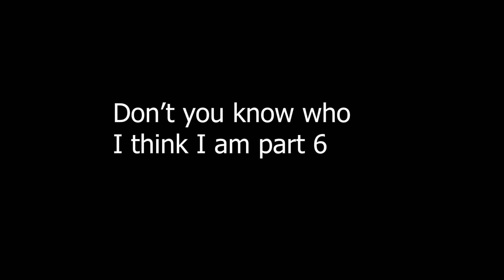3 Witch's Heart PMV parts and 1 Warriors PMV part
If you only wanna see the Warriors part, skip to 0:38
SPOILERS FOR WITCH'S HEART!!!

I am in love with Witch's heart, the characters the story and the gameplay. It's all so interesting and fascinating to me. Also, I loved the Sonic movie, so have some Sonic music, been a long time fan since childhood.
All art and animation c DrBubbles
None of the audio belongs to me